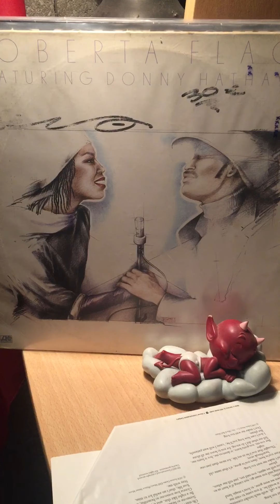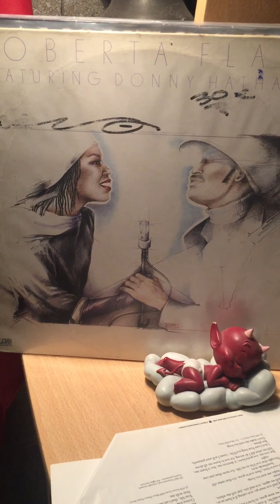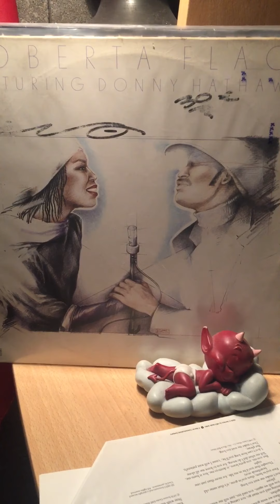Roberta flack feat donny hathaway-back together again